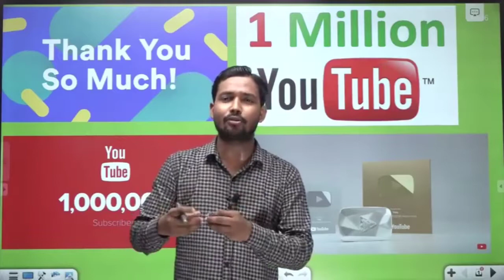yt shorts khan sir bol diye bhojpuri bihari bhasha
khan si patna research center patna
khan sir bole bhojpuri
khan sir star of gs paper
favorite khan sir